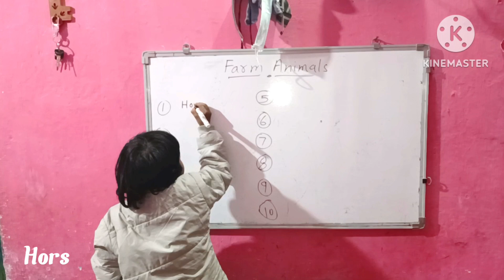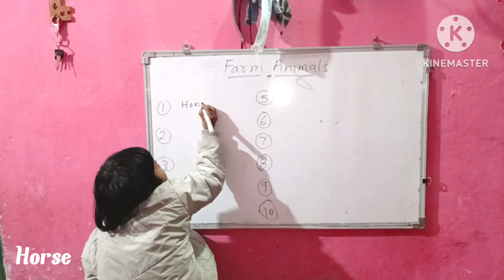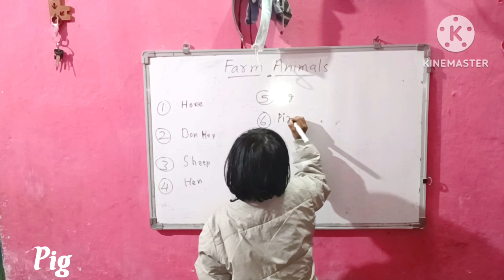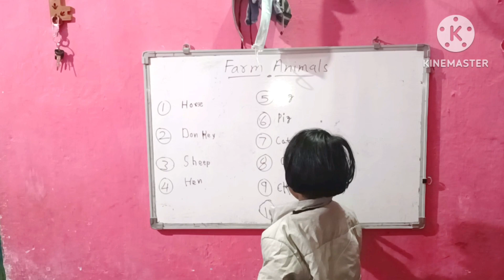Farm animals and their name|| teach by Honey baby || What are farm animals for kids ?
Farm Animals

Farm animals are animals that are raised on farms for their meat, dairy products or to help out the farmers.

What are farm animals for kids?

Farm animals are animals that are raised and kept for agricultural purposes. They include cows, chickens, pigs, geese and more.

Kids absolutely love farm animals – they’re a staple part of primary school learning, especially in younger kids, and seem to have transfixed children for generations.

It’s important to teach about farm animals for kids and how farms work, for a variety of reasons. For one, it's really important kids know and understand where their food comes from. This can help kids appreciate their meals more, understand the complicated process of how it ends up on their plate, and have some awareness for the issues surrounding this – food doesn’t (all) grow on trees!

Teaching about farm animals for kids is also a good way of introducing kids to wildlife, and explaining that animals all require different types of care and have different needs. This is particularly the case when it comes to things like food, shelter and care – you have to be patient and observant when dealing with animals and their needs, which is an important quality to encourage in children.